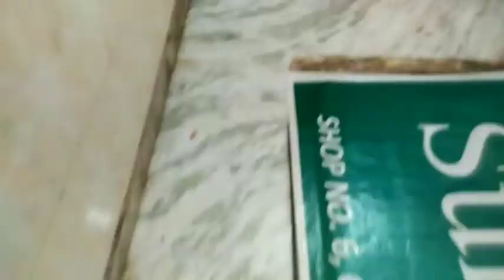INDIAN MOM BUSY MORNING ROUTINE।Indian housewife busy life।cloth washing।cleaning routine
About this vedio :- Aaj ke vlog main  bedroom cleaning vlog share kiya hai apko jarur pasand ayaga

Indian middle class mom everyday busy routine।cloth washing cleaning vlog।

💐 tea time to dinner routine।evening routime

Indian House Routine।Morning To Night Routine

quary👇👇👇

deep Cleaning vlog Indian
hot cleaning vlog
hot vlog
Indian cleaning home vlog
village vlog
indian village life
Indian life in India
village vlogging
village
village vlogs
vlogging
lifestyle vlogs
daily vlogging
lifestyle vlogging
lifestyle vlogger
lifestyle
lifestyle vlog
cleaning routine
cleaning motivation morning routine early morning
routine
weekly cleaning routine
whole cleaning routine
speed cleaning
cleaning
whole house cleaning routine cleaning routine uk
kitchen cleaning routine
indian vlogger
daily vlogs
family vlogs
indian vlogs
vlogs Indian youtuber
indian youtuber
balcony cleaning
malai se ghee banane ka tarika
evening routine
night routine
morning routine
summer routine
my summer evening routine
Summer night routines
productive night routine
my summer night routines
house wife routine
housewife full day routine
indian housewife full day busy routine
housewife
routine vedio
daily routine vedio
mera full day routine
family Full day routine
housewife daily routine
5am morning routine
5am to 9am morning routine
india daily vlogger
family vloggers
daily vlog vedio
daily vlogger
vlogs daily vlogging
funny vlogs desi vlogs
trevle vlogs
kids vlogs
daily vlogs
house cleaning vlogs Indian mom
Indian mom daily cleaning routines
cleaning vlog
daily cleaning indian vlogs
indian cleaning vlogs
morning routine summer
evening routine mom
house cleaning vlog Indian
housewife vlog channel
indian housewife
indian mom vlog channel
cleaning routine
daily routines of Indian mom
desi cleaning
morning cleaning vlog Indian
desi cleaning vlog
desi style cleaning vlog
desi vlog house cleaning
housewife cleaning
indian mom us lifestyle
my first vlog vedio 2022
indian mom vlog cleaning
village housewife vlog
indian mom routines
house cleaning
indian routines
siddhima vlogs
himank family vlogs
Khushi family vlogs
namita Sharma vlogs
Satya family daily vlogs
riddhi siddhi channel indian vlogger